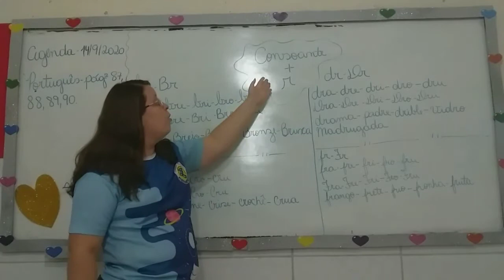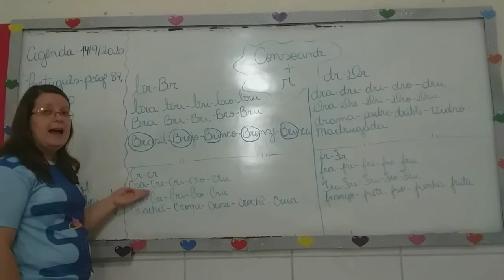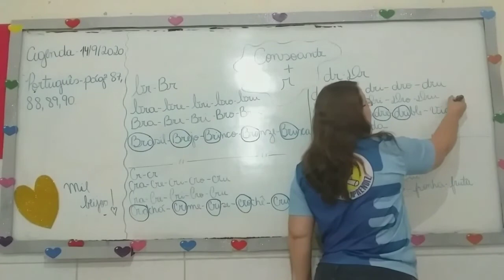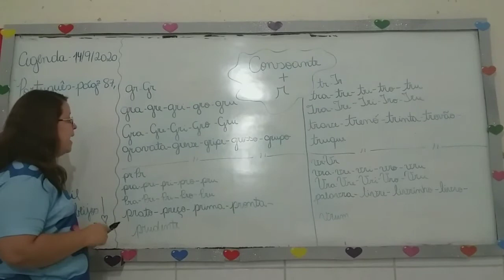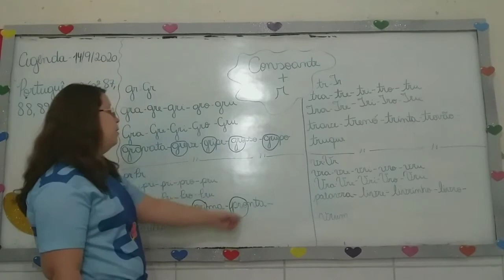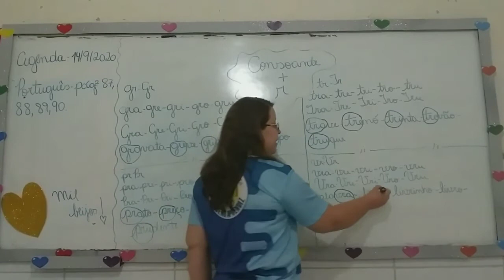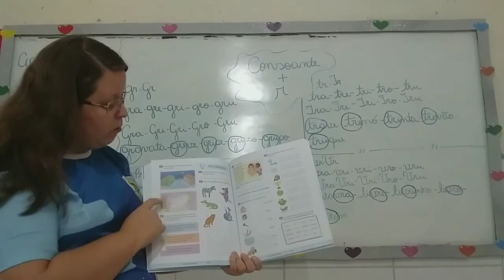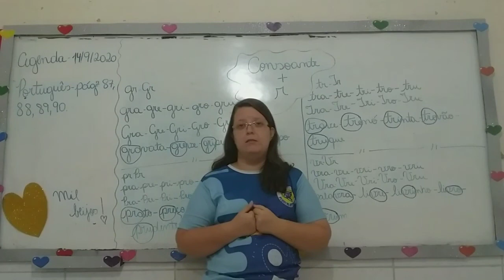Aula 14/09 - 1° ANO